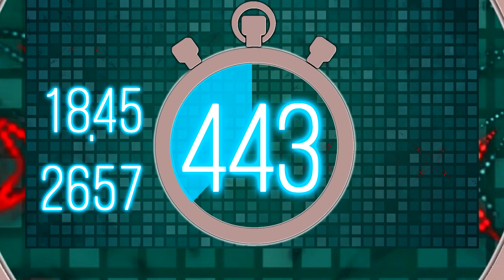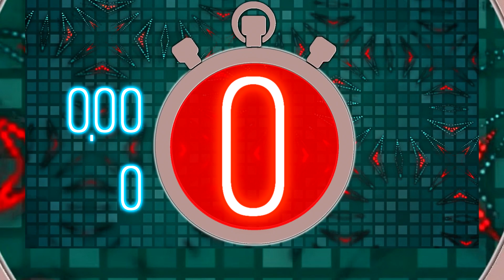BCG 16 Minutes Countdown (Stopwatch Clock 40 Days 5,760 Units) Remix Mario Sports Mix Mario Athletic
In Stopwatch Clock Display in Seconds full maximum 3-digit of full-minutes is 16 minutes or 960 seconds with 40 Days Simulator and 5,760 Units

Blue Indicator in every minute , last 2 minutes left display dark yellow , last 1 minute display orange , last 30 seconds display dark orange , last 10 seconds display red.

0:00 - Prepare
0:05 - Start
1:05 - 15 Minutes Left
6:05 - 10 Minutes Left
8:05 - 8 Minutes Left
11:05 - 5 Minutes Left
13:05 - 3 Minutes Left
14:25 - 100 Seconds Left
15:05 - 1 Minute Left
16:05 - Finish